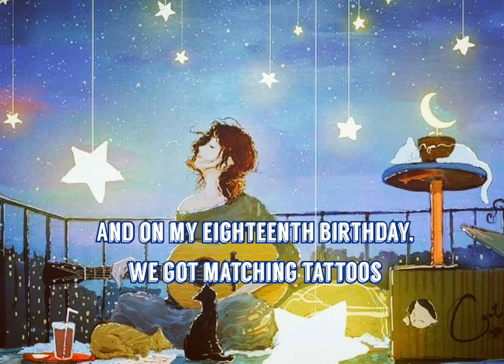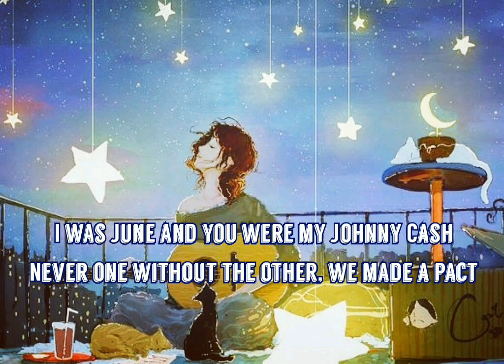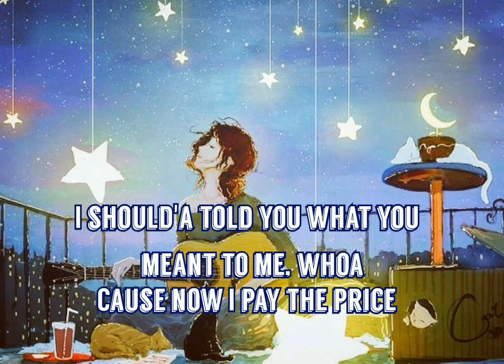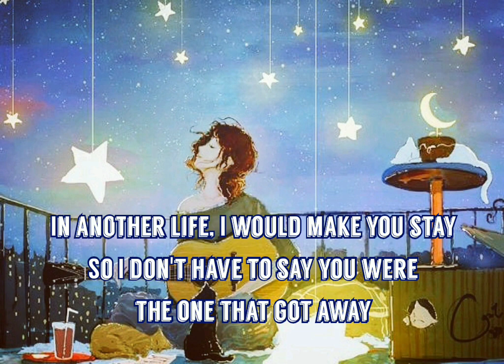Katy Perry_ The One That Got Away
Songwriters: Katy Perry / Lukasz Gottwald / Max Martin